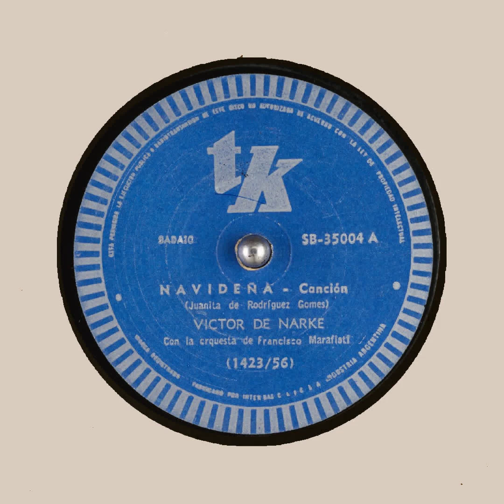NAVIDEÑA VICTOR DE NARKE Francisco Marafieti TK